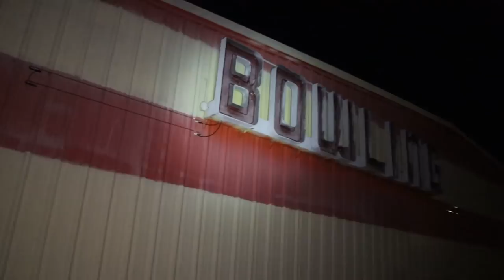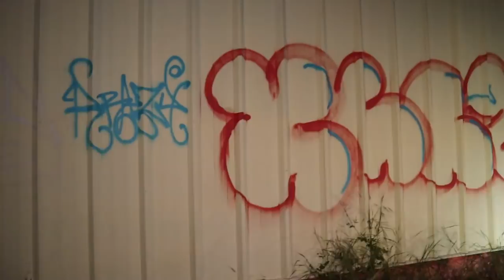(A REAL "GUTTER BALL") ABANDONED PROPERTY OF AN OLD BOWLING ALLEY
Join myself and UGUE as we explore an abandoned property. We come across an old homeless shelter.